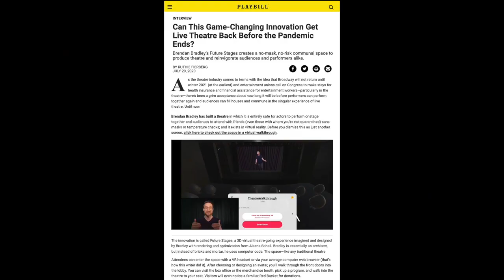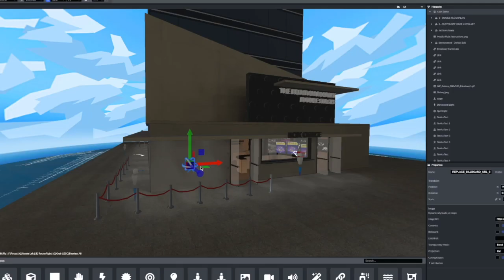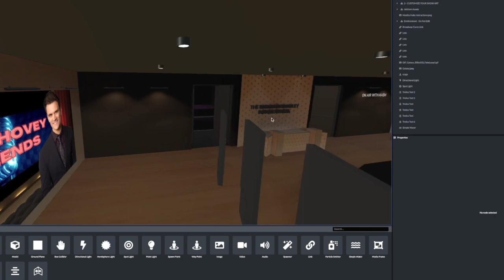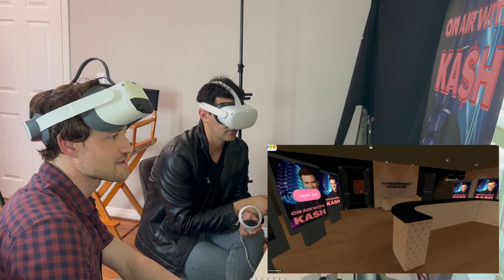"On Air with Kash" Brendan Bradley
Host Kash Hovey steps into the virtual reality space with Brendan Bradley.

Brendan Bradley is a native North Carolinian who began performing and producing theater as a teenager and has grown into a multi-award winning actor with over 100 IMDb film and television credits and over 50 million online views, recognized internationally as "America's Scrappy Storyteller." He was the "face" of Staples for three years as their international spokesperson in over 50 commercials and has provided performance capture and voiceover for several AAA video games and interactive projects.

As a filmmaker, his first series called 'Squatters', was picked up as Daily Motion's first original comedy, won dozens of awards and coined "the best indie comedy on the web" by Tubefilter News. Bradley cold called tourism boards to sponsor his first feature film, the romantic comedy 'Non-Transferable.' He built a spaceship in his own apartment and in virtual reality to launch the original sci-fi series, 'SONA' with Legendary Digital. And he taught himself 3D Animation and DIY motion capture for his adaptation of Macbeth, 'A Tale Told By An Idiot.' He penned and stars in the upcoming 'The Plus One' opposite Ashanti and Cedric The Entertainer.

During the pandemic, Brendan became recognized as a pioneer in live theater, music events in virtual reality. His play 'Jettison' was a Finalist for The Producer Guild of America's Innovation Award and he co-founded OnBoardXR and The 5th Wall Forum. He has performed live virtual reality at major festivals around the world, including SXSW, The Venice Film Festival, Raindance, Kaohsiung, FIVARS, and Tribeca. In December 2021, he prototyped 'Non-Player Character,' an original musical theatre piece performed live in-person with audience participants while projecting the virtual reality experience on an IMAX screen.